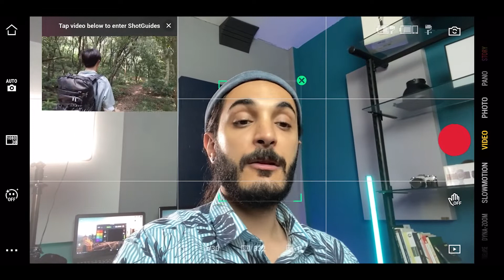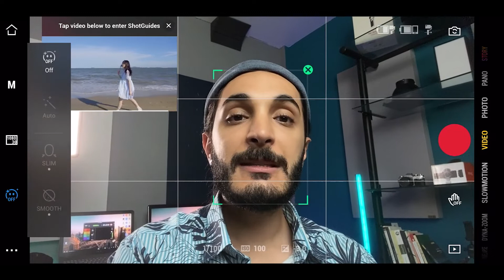گیمبال موبایل Dji OM 5 | معرفی و نقد و بررسی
00:00 شروع و مقدمه
00:11 نمونه ویدیو ها
01:00 محتویات جعبه
02:00 ویژگی های om5
07:34 اپلیکیشن
08:58 باتری و شارژدهی
09:25 برای کیا مناسبه؟

💳حمایت مالی از من:
📲 صفحه اینستاگرام من
من مهدی قناد هستم و کارم عکاسی تبلیغاتیه📸
اما به همه شاخه های عکاسی علاقه دارم و این کانال رو ساختم که تجربیات خودم رو در زمینه عکاسی، ادیت عکس و تولید محتوا با شما به اشتراک بذارم.
اگه این موضوعات رو دنبال میکنی کانال رو سابسکرایب کن و با من همراه باش